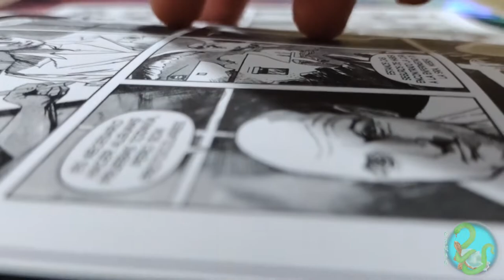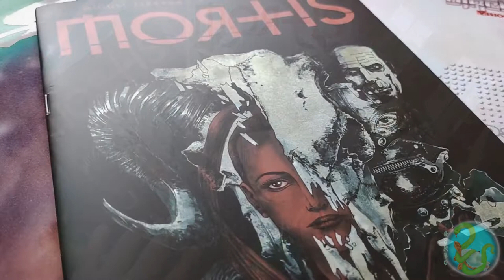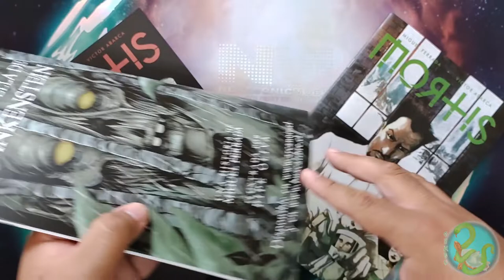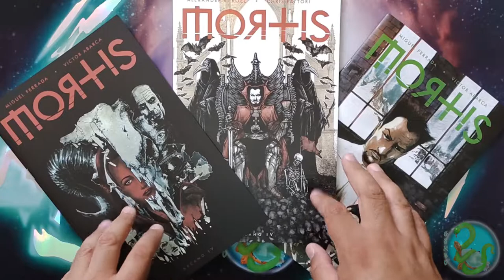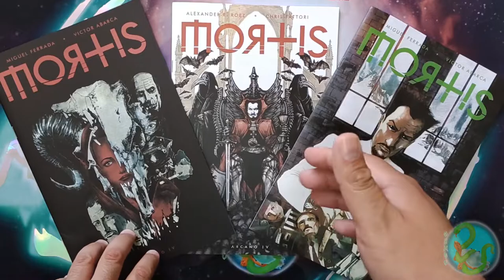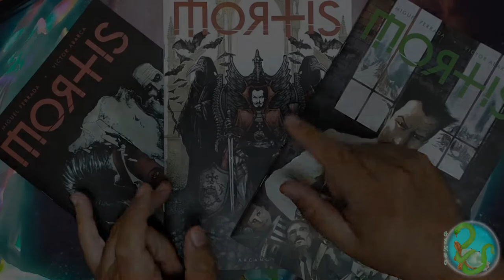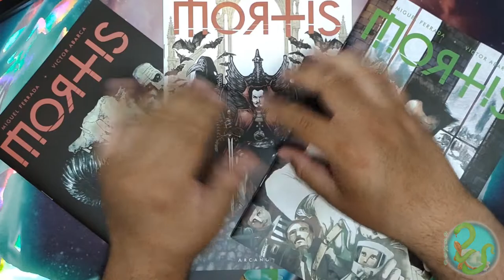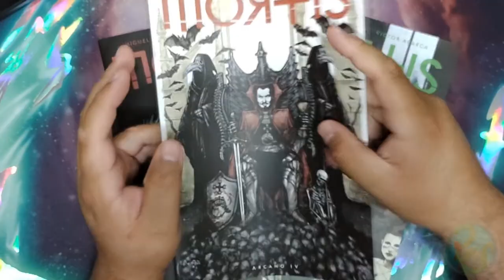Review: Mortis Vol. 3 (Editorial Arcano IV)(El siniestro Doctor Mortis)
El Doctor Mortis y su eterno retorno continúan. Esta vez, te traemos nuestro review y opinión de Mortis Vol. 3; tres nuevas historias auto conclusivas que te dejarán alucinado.